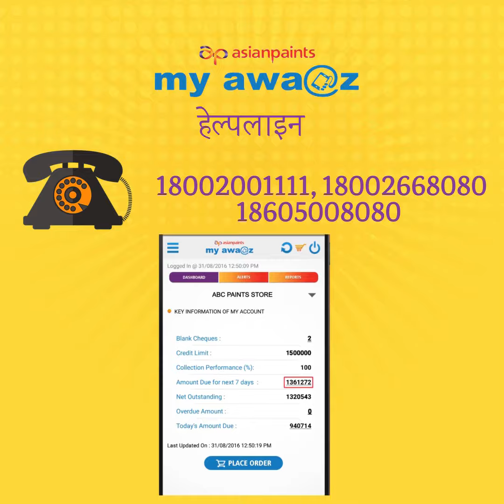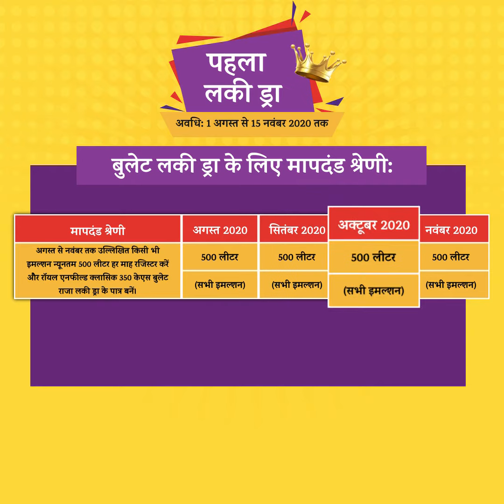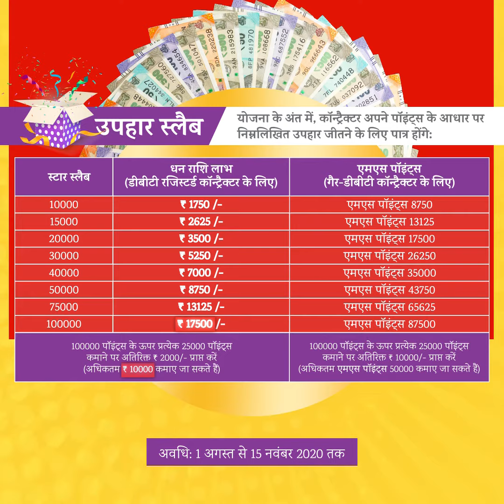Asian Paints Bullet Raja